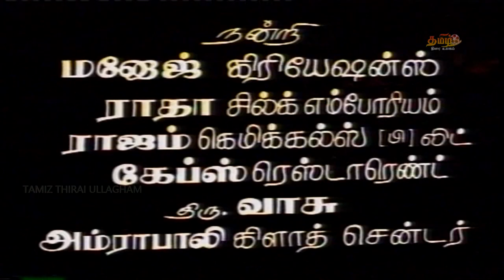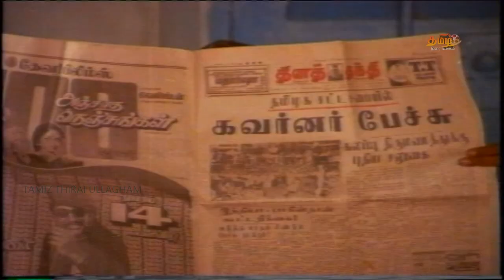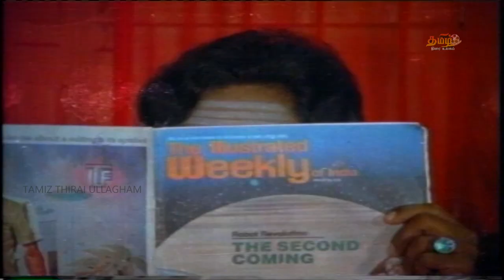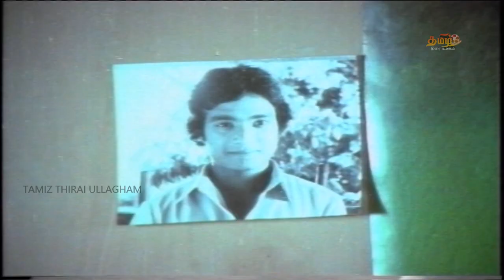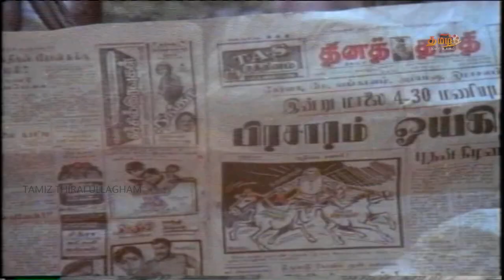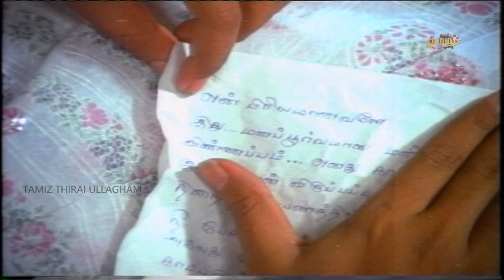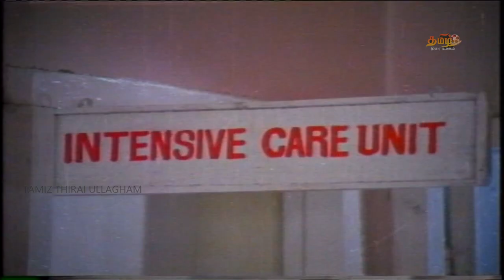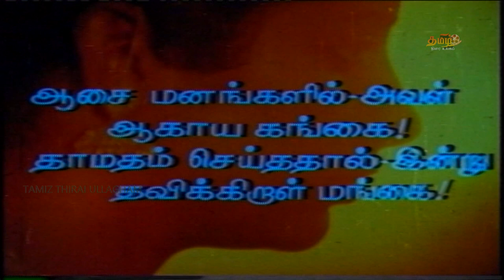AAGAYA GANGAI |Karthi, Suhasini, Usha Rajendar, Goundamani,S. N. Parvathy, Kamala Kamesh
Murali moves in as a tenant to Arumugam's house and befriends his daughter, Sumathi. The two are instantly attracted to each other. Sumathi is falling in love with Murali but withdraws as she's unsure of his intentions and is wary after hearing her cousin Janaki's own failed love story. Murali is confused and hurt by her mixed signals. Selvi is Aandal's daughter and is a playful young woman that does odd jobs for the families living in the house. When her mother dies suddenly, Murali steps up to care for her and Selvi assumes he loves her. The film focuses on the love triangle between the three and how it is ultimately resolved.